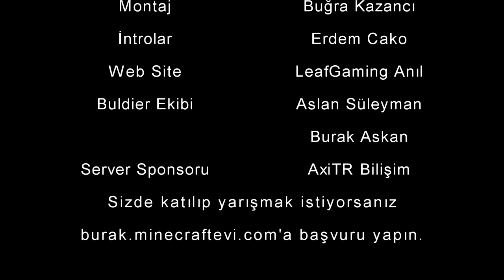Minecraft Wipeout - Bölüm 1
Sizlerde katılıp yarışmak istiyorsanız adresinden başvuru yapabilirsiniz !